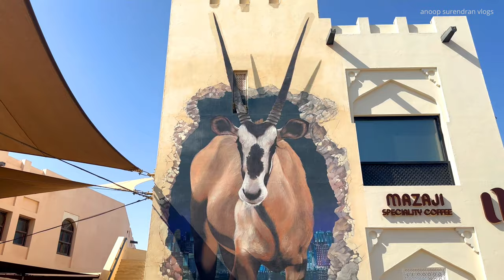"Exploring Katara Village: Qatar's Cultural Paradise"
In this exciting video, join us as we embark on a fascinating journey through the enchanting Katara Village in the heart of Qatar. Known as Qatar's Cultural Paradise, Katara Village is a captivating amalgamation of Qatar's rich heritage and vibrant arts and entertainment scene.